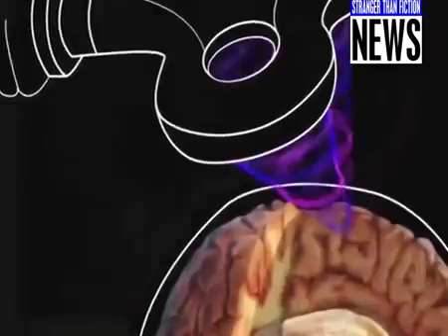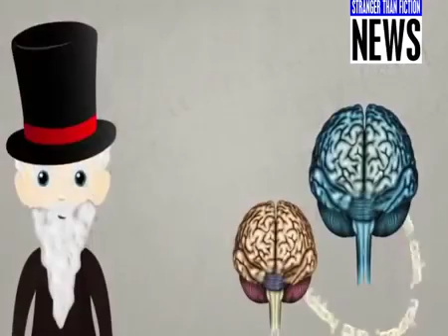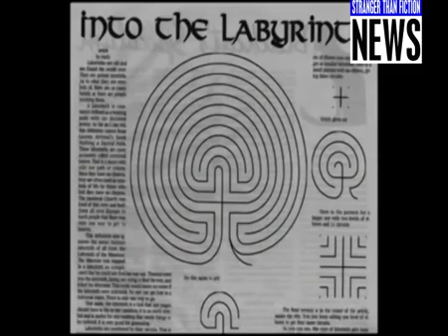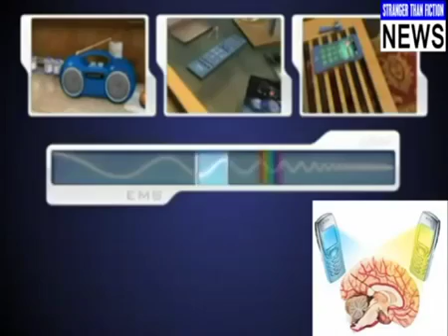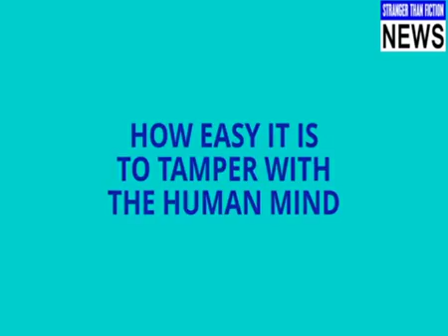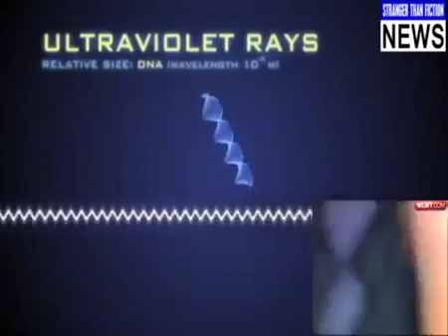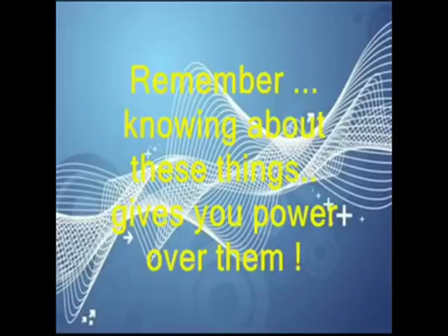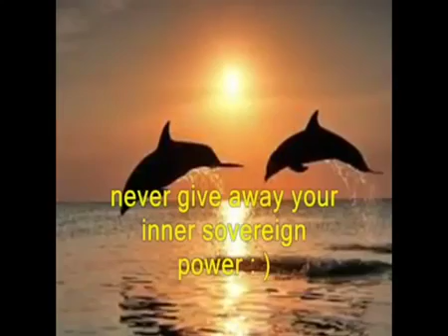Telepatia Sintética - Seus Pensamentos não são Seus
from: Synthetic telepathy - your thoughts are not your (complete)
A telepatia sintética não lê o pensamento, ela substitui os pensamentos naturais de um indivíduo por pensamentos artificiais produzidos por radiofrequência modulada.